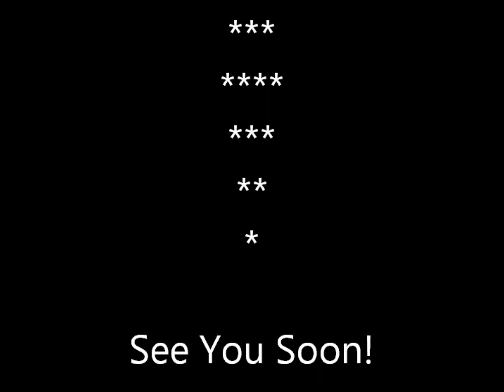Used 1999 Chevrolet S-10 2WD Ext Cab Short Box LS Eaton Ohio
1999 Chevrolet S-10 Extended Cab LS
Rodney Cobb Chevrolet Buick GMC in Eaton Ohio